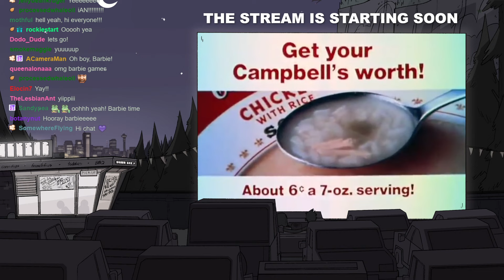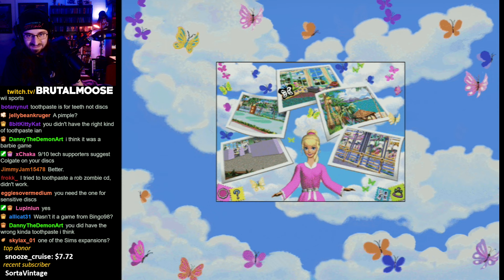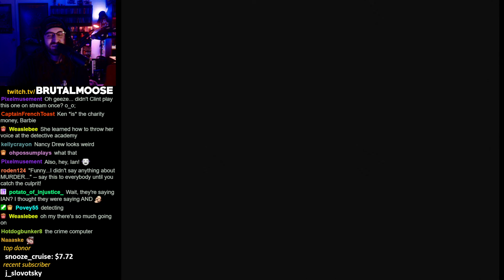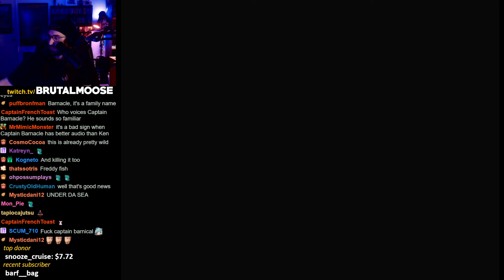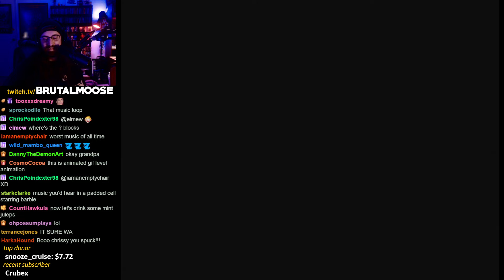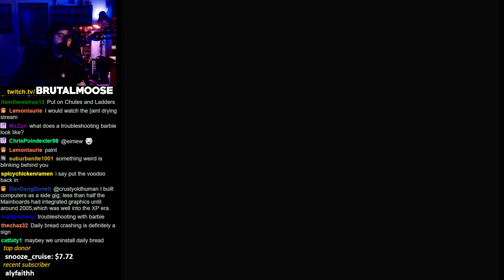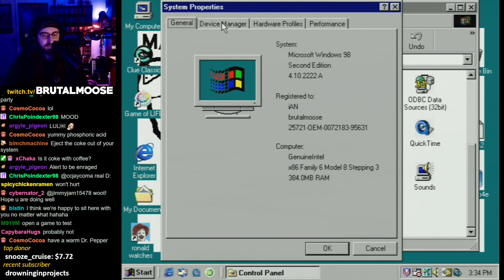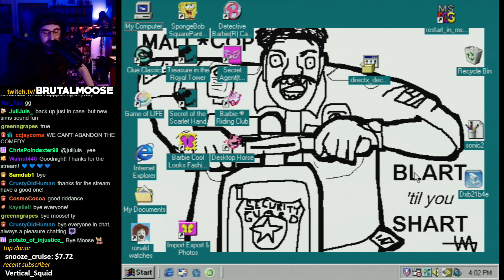Troubleshooting Barbie Games / Barbie Riding Club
recorded live on 1.3.24
▼Stream Guide▼
0:00 StartUp
5:36 Stream Start / Technical Difficulties
27:44 Barbie Cool Looks Fashion Designer
33:19 Technical Difficulties
1:27:13 Barbie Riding Club
2:03:30 Technical Difficulties